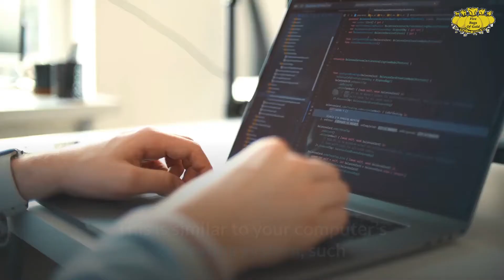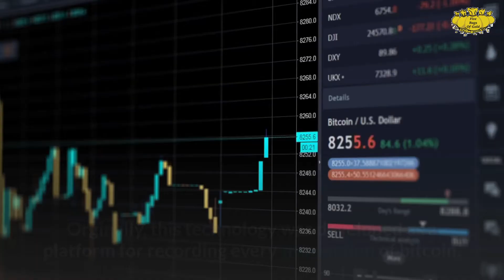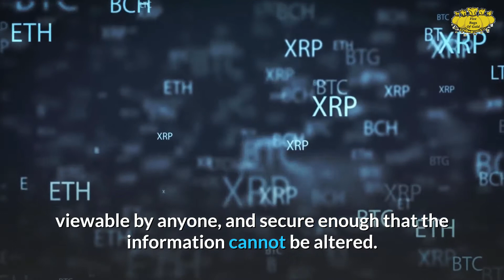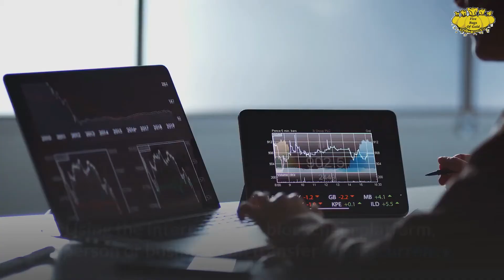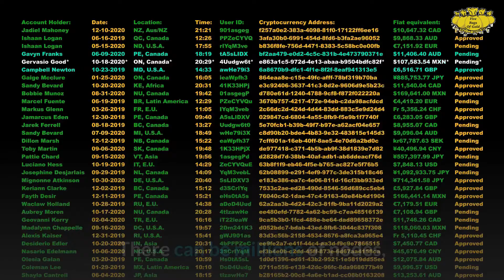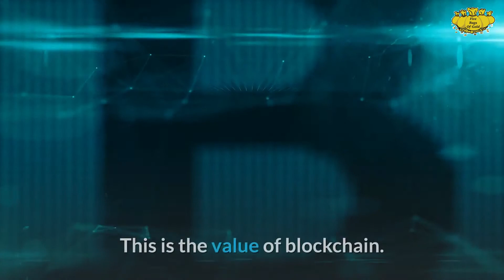Blockchains and Cryptocurrency Explained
New to blockchains and cryptocurrency, watch this video to learn more!

Looking to invest in the stock market?

💰Our line of stock trading and financial workbooks/log books:

We never promote anything we don't 100% believe in. Additionally, using these links comes at no additional cost to you, but helps to support our channel so that we can continue to produce content to help you win with money.